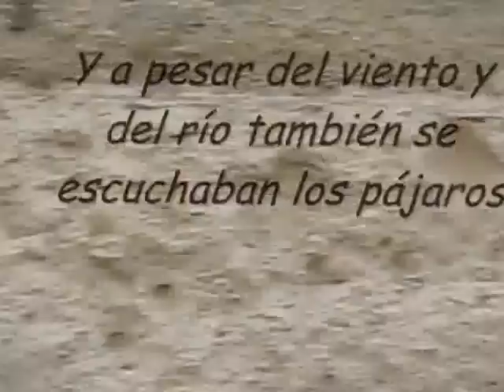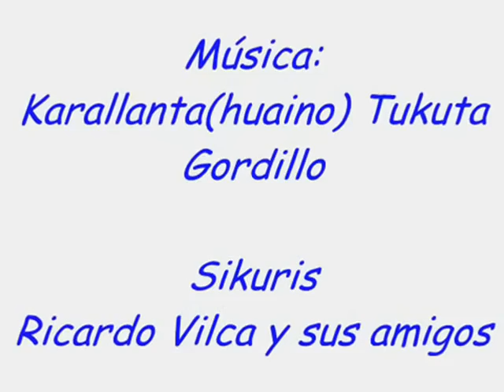Copia de CAMINO A IRUYA, DESDE JUJUY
El Pueblo de Iruya fue fundado en el año 1753. Sin embargo su origen remonta a un siglo anterior a su fecha de fundación. Actas de nacimiento encontrados en la parroquia de Humahuaca en la provincia de Jujuy, testifican que un siglo antes de su fundación ya existían asentamientos en el lugar.
Estos eran, sobre todo, asentamientos indígenas cuyos antecedentes más remotos son los Ocloyas, un pueblo perteneciente a la etnia kolla, quienes a su vez, derivan del kollasuyo, una de las cuatro regiones del antiguo Tahuantinsuyo (imperio incaico).
Numerosas Ruinas dispersas por los alrededores prueban la existencia de una etnia más o menos homogénea antes de la llegada de los españoles. Un ejemplo son las ruinas de Titicónte, ubicado a 8 km. al este de Iruya.
Los primeros habitantes practicaban la agricultura y la ganadería. Ambas en muy baja escala, solo para la subsistencia de sus pobladores. Cultivaban maíz, papas, ocas, etc. Al mismo tiempo criaban ovejas, cabras y llamas.
Tal como ocurrió en la antigüedad, el trueque en Iruya es una de las actividades comerciales más tradicionales que se realizan en la actualidad para solventar las necesidades de vida de la población. (Fuente: iruya-salta.com.ar)
Este pequeño y antiguo pueblo, cuyo nombre significa Lugar de altos pastizales, esta rodeado de dos ríos, El Coranzulí y el Milmahuasi.
Tiene una edificación al estilo colonial, donde predomina el adobe, piedras y paja para su construcción. Sus calles son muy estrechas y empinadas, las cuales están adoquinadas para evitar la erosión del agua.
Lo más curioso del lugar es que sus habitantes aun siguen conservando vestimentas y tradiciones desde hace más de 250 años.
Hasta el pueblo se puede llegar en vehiculo, pero para conocer los alrededores se necesitara estar en buen estado para caminar o como es costumbre en la región, a lomo de mula.

EL VIAJE
Gran parte del camino para llegar, se recorre dentro de territorio de la provincia de Jujuy, hasta llegar al pueblo de Humahuaca, donde se encuentra el desvío que lleva a Iruya.
Tomando este desvío, el primer paraje que se pasa es la Estación Iturbe. Después de un sinfín de curvas y siempre trepando, se llega hasta el punto más alto del recorrido, el Abra del Cóndor, con sus 4000 msnm. y que sirve de límite natural entre las provincias de Salta y Jujuy.
Después de pasar este punto se comienza un descenso de 1220 mts en 19 km. hasta llegar a Iruya. La visión que se tiene antes de llegar al pueblo es impresionante. Por esta razón, muchos la han denominado como un pueblo colgado del cerro.